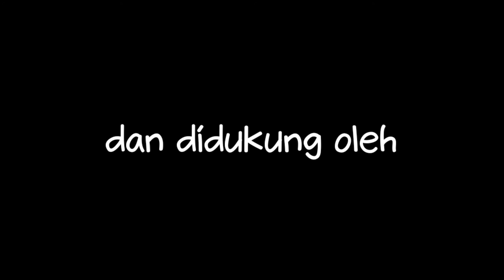kompilasi vidio lucu , lucu 7 turunan juni tahun 2021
lucu banget
lucu lucu
lucu bahasa inggris
lucu aceh
lucu dalam bahasa korea
luxury138
lucu google
lucu artinya
lucu ngakak
lucu artinya bahasa inggris
lucu anjing
lucu atau kurang ajar
lucu abis
lucu anak
lucu apa
a lucas
lucas means
a lucu artinya
a lucullan feast
a lucução adjetiva
lucus a sion
q&a lucu
huruf a lucu
lucu bahasa korea
lucu bahasa jepang
lucu bikin ngakak
lucu banget bahasa inggris
lucu bahasa inggris tts
lucu bahasa jawa
bh lucu
bh lucu dan unik
luxury b
lucu b inggris
lucullus b.v
lucu b
b & b a lucugnano
huruf b lucu
lucu cinta
lucu cerita
lucu cak lontong
lucu cantik
lucu caption
lucu chat wa
lucu cooking
lucu cak percil
lucu c
cerita lucu
c ronaldo lucu
lucas c
c&c luxury
lucas c section
lucu dalam bahasa inggris
lucu dalam bahasa jepang
lucu dan
lucu dalam bahasa thailand
lucu dalam bahasa jawa
lucu dalam bahasa gaul
lucu dong
dp lucu
dp lucu wa
dp lucu ngakak
dp lucu puasa
dp lucu thr
dp lucu jawa
dp lucu lebaran
dp lucu kartun
lucu english
lucu emoji
lucu elche
nggak lucu
lucu ekspresi
lucu efek kamera
lucu ekspresi wajah
emoji lucu whatsapp
e luxury
lucu e
e=mc2 lucu
huruf e lucu
e money lucu
meme lucu e form bri
lucas e-solutions s.c
lucumone e tanaquilla
lucu funny
lucu ff
lucu film
lucu facebook
lucu full
lucu fb
lucu film pendek
lucu film hantu lucu
ff lucu
ff lucu kartun
ff lucu banget
ff lucu ngakak
ff lucu tik tok
ff lucu sekali
ff lucu booyah
ff lucu 2020apa saja kartun lucu
apa saja makanan lucu
apa lucunya burung puyuh
apa lucu itu
apa lucu banget
lucut apa maksud
lucu apa ya
lucuan apa
lucu apa kabar
lucu apa maksudnya
apakah lucu termasuk kata sifat
apakah lucu itu
apakah lutut itu
apakah benar lucu
apakah arti lucu
apakah bayi lucu
apakah tebakan lucu
apakah cerita lucu
bagaimana cara lucu
bagaimana anjing lucu
bagaimana bayi lucu
bagaimana game lucu
video lucu bagaimana
bagaimana gambar orang lucu
bagaimana cara kucing lucu
berapa harga anjing lucu
berapa harga boneka lucu
berapa harga kamera lucu
berapa harga kelinci lucu
berapa harga selimut lucu
bukankah lucu bahasa inggrisnya
sinonim dari lucu apa
dimana lucu
lagi nyari dimana lucunya
coba jelaskan dimana lucunya
lucunya dimana
gambar lucu dimana
lucunya tuh dimana
dimana beli boneka lucu
dimana beli koper lucu
video lucu haruskah berakhir
kenapa lucu bahasa inggris
kenapa kucing lucu
kenapa bayi lucu
kenapa cerita lucu disebut anekdot
pertanyaan kenapa lucu
kenapa panda lucu
alasan lucu kenapa jomblo
kenapa mundur lucu
pilih mana lucu
nama kucing lucu
di mana lucu
gambar lucu mana suaranya
gambar lucu mana kopi
gambar lucu mana
mana de lucuma
mengapa cerita lucu tersebut disebut anekdot
mengapa cerita lucu tersebut anekdot
mengapa cerita lucu tersebut disebut anekdot cara keledai membaca buku
mengapa kucing lucu
mengapa cerita lucu disebut anekdot dosen yang juga menjadi pejabat
mengapa bayi lucu
mengapa anekdot lucu
mengapa pantun lucu
siapa saja tokoh lucu pada epos ramayana sebutkan
siapa yang lucu
barangsiapa lucu
siapa saya lucu
siapa bayi lucu
siapa anak lucu
siapa tebakan lucu
siapa anjing lucu
siapa yang paling lucu di bts